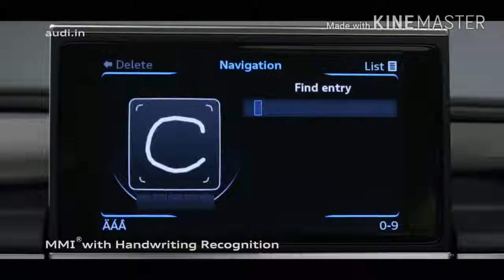5 BEST LUXURY CARS 2018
Audi A6
Cadillac CTS
Jaguar XF
Mercedes-Benz E-class
Acura RLX
upcoming car of audi
upcoming car of audi a6
upcoming car of audi in india
upoming car of cadillac cts
upcoming car of cadillac
upcoming car of cadillac cts in india
upcoming car of jaguar xf
upcoming car of jaguar xf in india
upcoming car of jaguar
upcoming car of mercedes-benz e-class
upcoming car of mercedes-benz e-class in india
upcoming car of mercedes-benz
upcoming car of acura rlx
upcoming car of acura in india
upcoming car of acura
car
cars
auto
tags car
tags cars
Top 10
TOP TEN
Jaguar, INTERIOR design
TagsCar
Cars
Auto
Autos
Vehicle
Vehicles
CHEEKY CARS7
Luxury Cars
Luxury
 INTERIORS
 INTERIOR
 Sedan
SUV
 Most expensive carin the world
Jaguar XJ
Lincoln Continental
Hyundai Equus
BMW 7 Series
Audi A8 L
Bentley Mulsanne
Volvo XC90 Excellence
Rolls-Royce Phantom
Mercedes-Maybach S600
Mercedes-Maybach
Rolls-Royce
Volvo
Range Rover
Audi
BMW
Hyundai
Lincoln
Jaguar
INTERIOR design
luxury cars in the world
best luxury sedan 2016
best luxury cars 2017
top 10 luxury cars
luxury cars brands
best luxury sedans 2017
2017 mercedes-benz e-class
best luxury suv 2017
swift
find Luxury cars in your area and get the best price on your next vehicle on Roadshow 2017 BMW 5 Series. Despite some very ...
top 10 cars 2017
top 10 car 2018
top 10 cars 2016
a List of the Most Popular Top Ten Luxury Cars
5 Future Concept Cars YOU MUST SEE
Top 5 Cars in India 2017
The best new cars we're looking forward to in 2017
top 5 recommended cars by category Choosing the best new car for your needs can be a complicated process. With over 400 different models ...
best car in india within 5 lakhs
best car in india within 10 lakhs
best luxury car in india
top 10 expensive cars in india
best car to buy within 5 lakhs
upcoming cars in india 2016 under 10 lakhs
top 10 cars in india 2016
Audi A6. MSRP: $48,550 - $68,550. EPA: 24 city/34 hwy. ...
Cadillac CTS. MSRP: $46,555 - $71,425. ...
Jaguar XF. MSRP: $49,245 - $67,195. ...
Mercedes-Benz E-class. MSRP: $53,075 - $70,025. ...
Acura RLX. MSRP: $55,400 - $66,900. ...
BMW 5-series. MSRP: $61,895 - $73,495. ...
Genesis G80. MSRP: $42,350 - $55,500. ...
Infiniti Q70. MSRP: $51,005 - $68,305.
Top 5 Cars in India 2017- Top 5 Cars You Can buy Under 4 to 20 Lakhs in India. List of Best 5 Sedan, Hatch Back, SUV Cars, Petrol, Diesel & CNG Cars in India.
Maruti Suzuki Baleno RS. (Maruti Suzuki Baleno RS) ...
Maruti Suzuki Ignis. ...
New-Gen Hyundai Verna. ...
Tata Hexa. ...
Volkswagen Tiguan. ...
Nissan X-Trail Hybrid. ...
New-Gen Toyota Camry. ...
Tata Kite 5.
Top 10 Upcoming Cars in India 2017
5 Best luxury cars 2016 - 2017
Top 5 Cars in India 2017 - List of Best 5 Cars in India
Best Cars between 5- 10 Lakhs in India 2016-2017
Latest best cars in India below 5 lakhs - 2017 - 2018 - Upcoming Cars
Top 10 New Cars Coming By 2017
Worth the wait - Top 10 cars to watch out for in 2017
Best new cars for 2017
Top 5 Cars
2017 Audi A6 Test Drive
Audi A6 Saloon 2017 review
2016 Audi A6 Review: Fuel Efficient, Fun & Fast
Audi A6 Matrix 35 TDI
2016 Audi A6 3.0T quattro - WR TV POV Night Drive
Audi A6 | Comprehensive Review